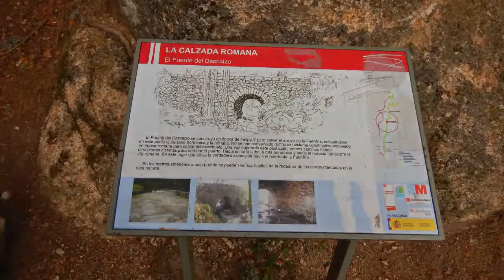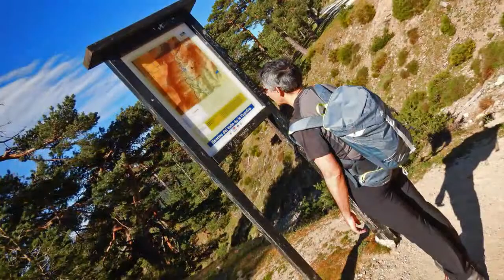BttMania 2019 05 15 Las Dehesas de Cercedilla Montón de Trigo